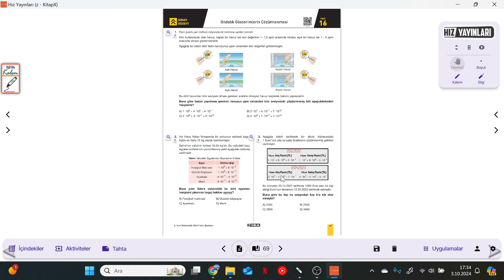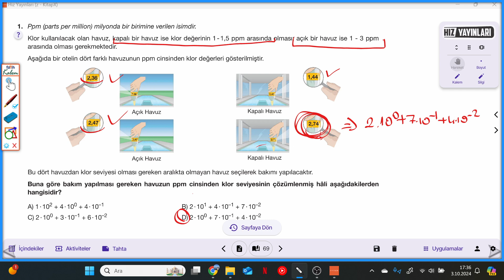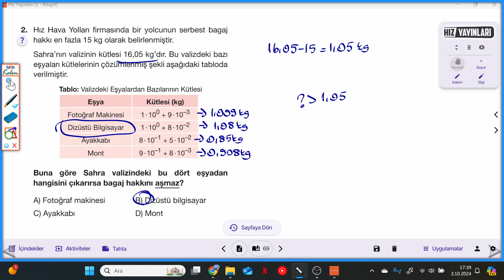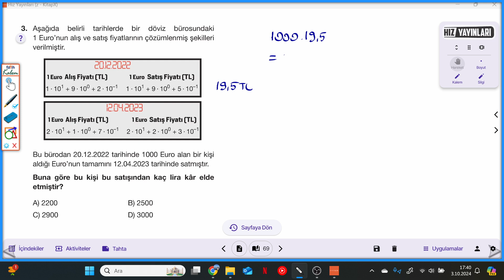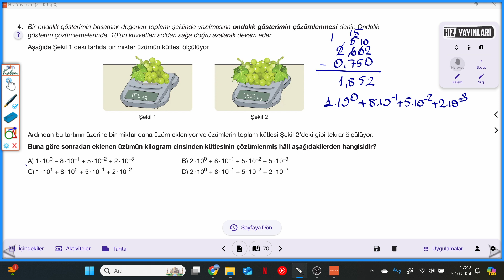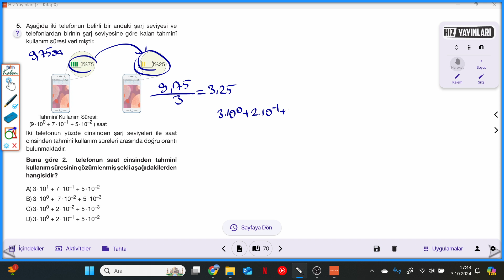8.SINIF HIZ HİBRİT S.69-70 ONDALIK GÖSTERİMLERİN ÇÖZÜMLENMESİ TEST-16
Hız Yayınları 8.SINIF HIZ HİBRİT S.69-70 ONDALIK GÖSTERİMLERİN ÇÖZÜMLENMESİ TEST-16 ile devam ediyoruz.
Hız Yayınları Hibrit Konu Anlatımlı-Etkinlikli Soru Bankasının ayrıntılı bir şekilde çözümlerini bulabileceğiniz, takıldığınız yerde yorumlarda soru sorabileceğiniz ve cevaplarını bulabileceğiniz bir kanaldır. Hız Yayınlarının katkılarıyla  Hibrit Konu Anlatımlı-Etkinlikli Soru Bankasının çözümleri bu kanalda sizlerle beraber olacaktır. Yeni soru çözümleri için takipte kalın...